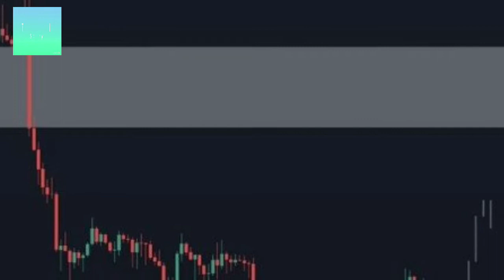Ted Talks Macro Shares Bitcoin Price Prediction for FOMC Day - Buy the Dip?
Crypto analyst Ted Talks Macro (@tedtalksmacro) posted a tweet thread with a FOMC Bitcoin price prediction - that BTC could potentially rally post FOMC.

The results of the next FOMC meeting (Federal Open Market Committee) will be announced Wednesday, September 21st.

Ted Talks Macro's thesis is that the stock and crypto markets have mostly priced in a 75bps rate hike, and 'discounted the likelihood of a 100bps hike'.

According to the CME Group’s FedWatch Tool, a 100bps hike has just an 18% probability of occurring.

Therefore assets seen as more 'risk-on' such as Bitcoin should see a bounce and relief rally if a 75 basis points hike is announced.
Since his Bitcoin price prediction on September 17th, the BTC price has dropped as low as $18,230 on Binance - down 7.5% in the past 24 hours as of Monday 19th.